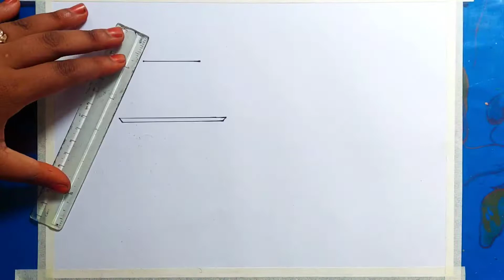House Drawing | How to Draw a House Drawing, Village Scenery Drawing step by step.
Hi
About this video - hey friends, today I will show you how to draw easy scenery drawing step by step. made this drawing are very easy and simply. I hope its very helpful for beginners.

The elements that i use to draw.
1). Oil pestel color
2).Dimond pencil colour
3).Marker pencil Gixin, CD permanent marker =1.5 = 0.5
4) drawing paper
5). masking tap
6). Drawing Hardboard\Table
7).Paper Cutter

@Art Arena